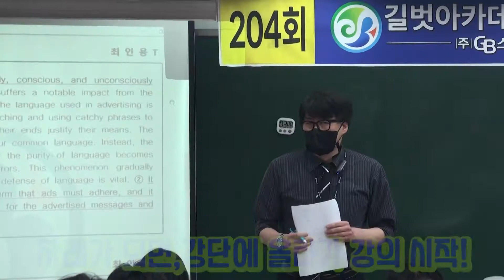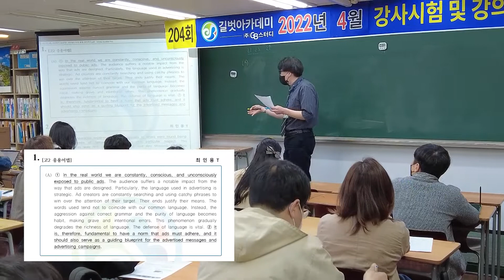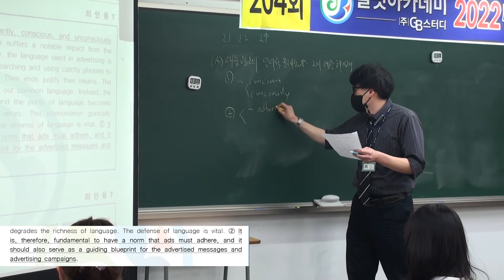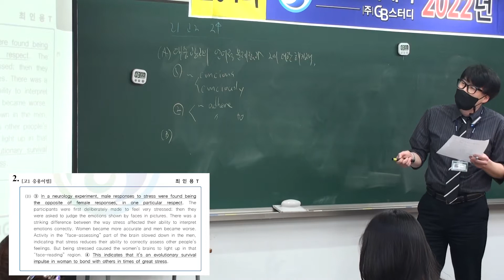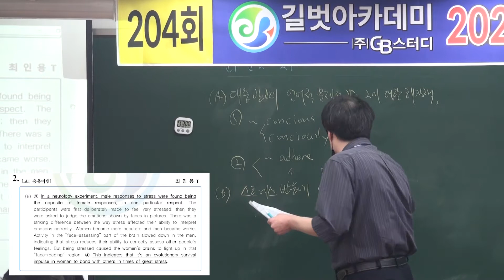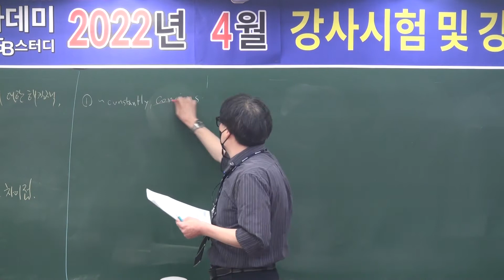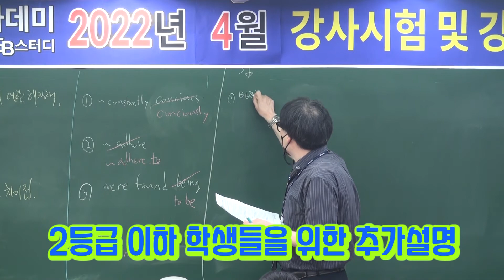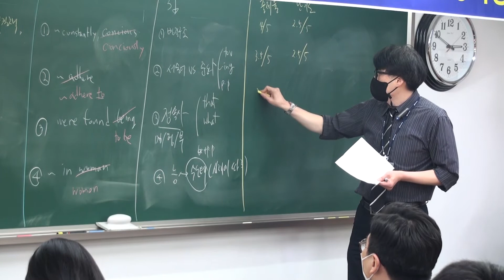선생님도 시험 보는 목동 영어학원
'00:00 인트로'
'00:13 강의시작'
'00:32 학생 등급 대상 설정'
'03:42 1번 지문 체크포인트'
'08:19 2번 지문 체크포인트'
'10:26 3분 잡고 문제 풀이'
'14:23 출제율 난이도 설정'
'15:28 동료강사 강의논평'
'16:31 대표원장 강의평가'

영어과 선생님 최인용T의 4월 강사시험 영상입니다.